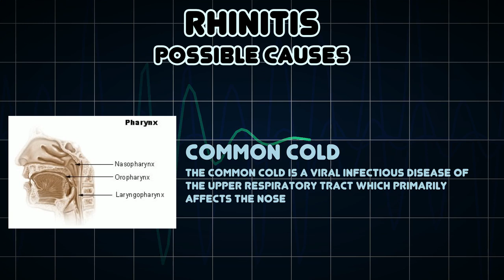Rhinitis (Medical Symptom)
Possible causes of Rhinitis (Medical Symptom)

Rhinitis or coryza is irritation and inflammation of the mucous membrane inside the nose